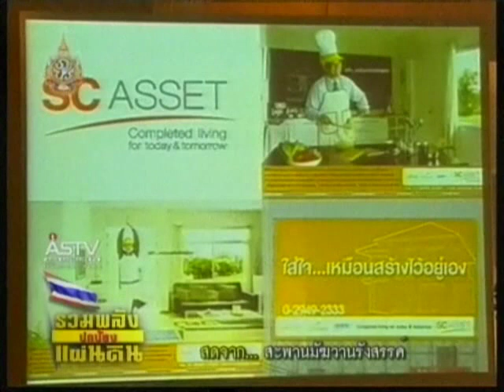240554 12 30น เอสซี แอสเสท จัดทัพทีมผู้บริหารใหม่ หลัง ยิ่งลักษณ์ ชินวัตร ลาออก